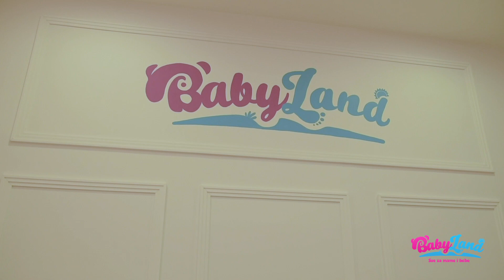Kompaktna 3u1 dječja kolica Bebetto Nitello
Kolica Nitello su izuzetno lagana i jedinstvenog dizajna. Crni okvir u kombinaciji s kvalitetnim materijalima konstrukcije i presvlaka čini ova kolica odličnim izborom!
Odaberite kolekciju Nitello koji izgleda odlično u svakoj prilici. Kompaktan okvir ne samo da izgleda sjajno, već i odlično amortizira, te je jednostavan za sastavljanje.

*Bebetto Nitello kolica 3u1 možete vidjeti i kupiti u trgovinama BabyLand Westgate, Split  i Varaždin
*Ako vam se sviđa ovaj video, podijelite ga i kliknite Pretplati me na našem Youtube kanalu kako bi mogli pratiti sve prezentacije proizvoda koje objavljujemo